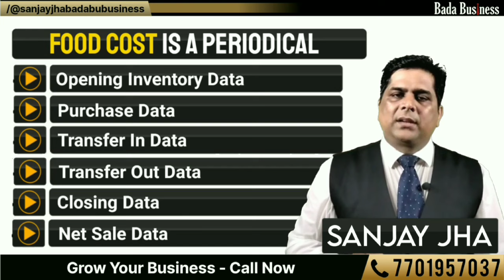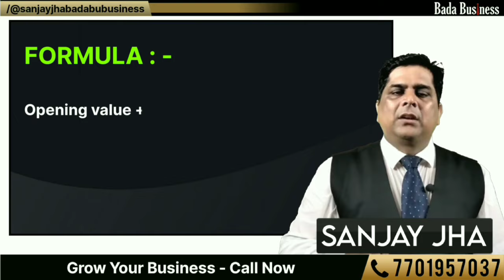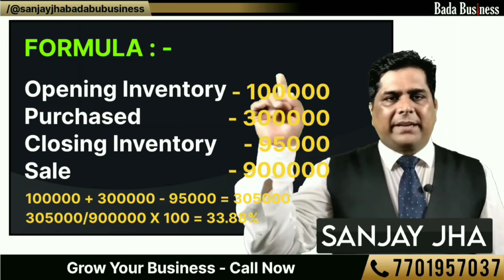Food Cost क्या होता है और इसे कैसे calculate करते हैं ? || Sanjay Jha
Food Cost क्या होता है और इसे कैसे calculate करते हैं ?

must watch this video to know how to calculate food cost.

for any clarification you can what's app me at 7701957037